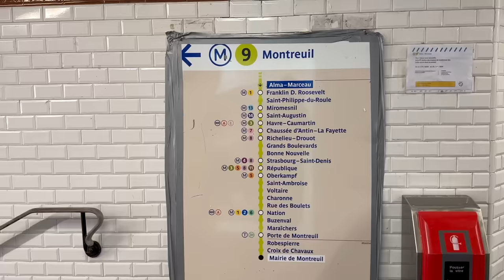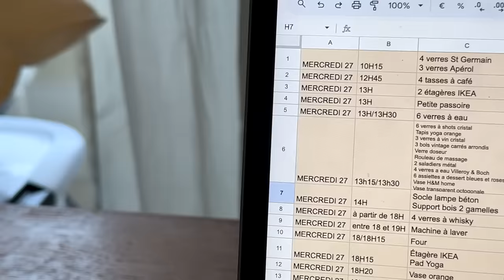LA FIN D’UN CHAPITRE 📕❤️‍🩹 déménagement & nouvelle vie à Rennes (épisode 3)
Cette vidéo est en collaboration avec MIXA pour la sortie des 3 nouveaux sérums concentrés (disponibles en grandes surfaces et sur Amazon) :)

Cette vidéo est en collaboration avec Mixa.